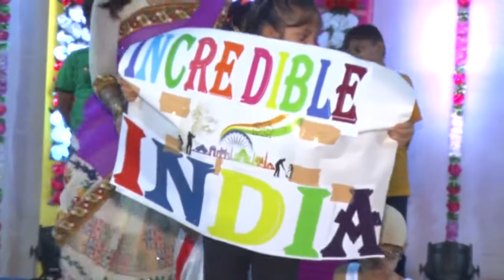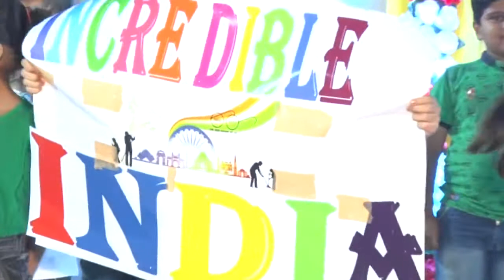ANNUAL FUNCTION PART - 3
ANNUAL FUNCTION 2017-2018 SHREE SANDIPANI VIDHYALAY & SUNSHINE ENG. MED. SCHOOL BHATIYA